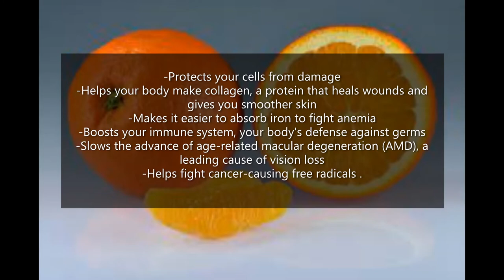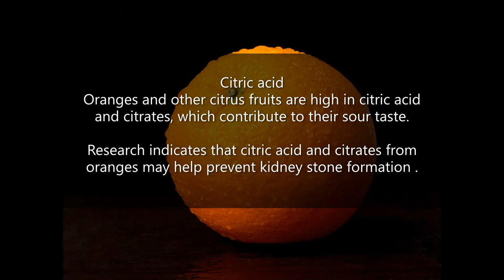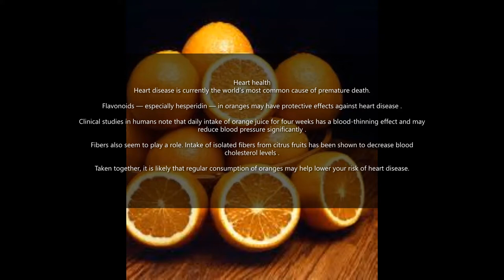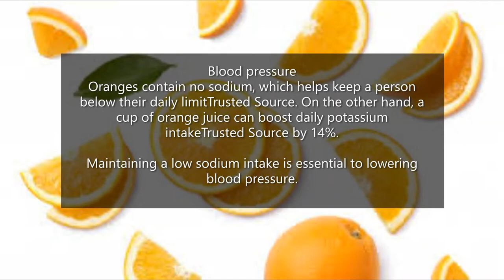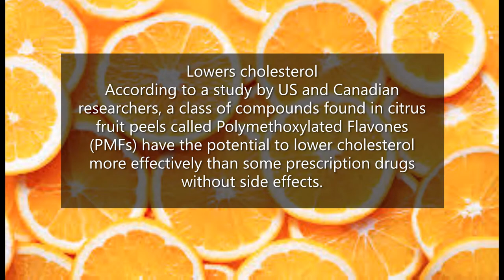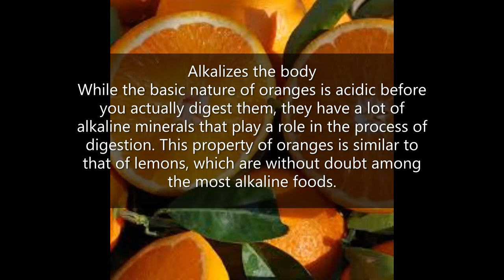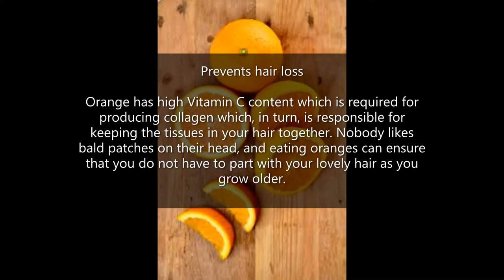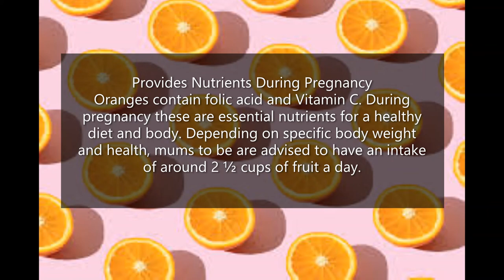The Healthy Benefits of Orange.